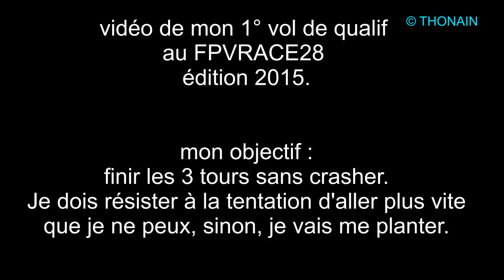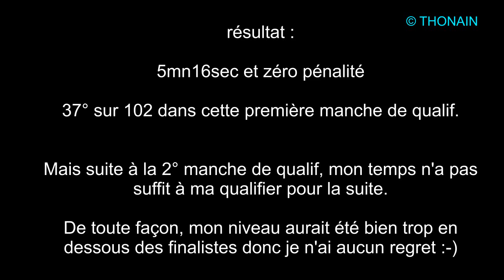FPV RACE28 - FPV RACING CHARTRES - RACE POUR LES NULS STAR WARS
course de drones à Chartres
la vidéo de mon 1° vol des qualif
finalement, je suis 52° sur 105 participants